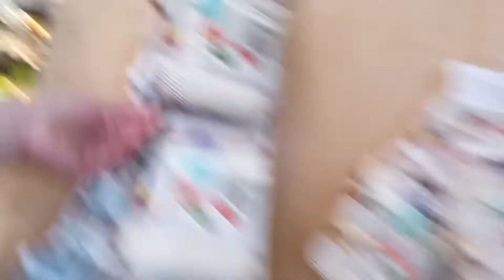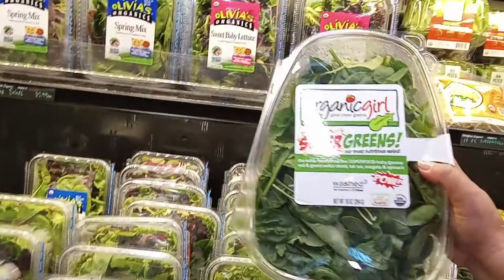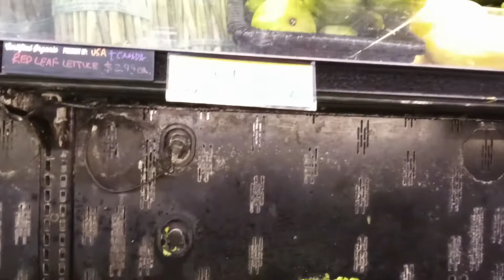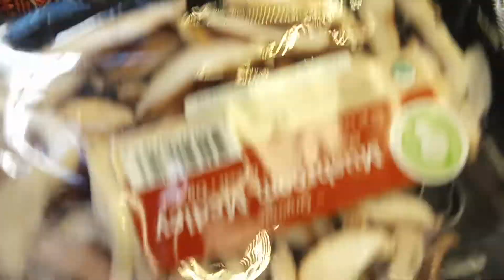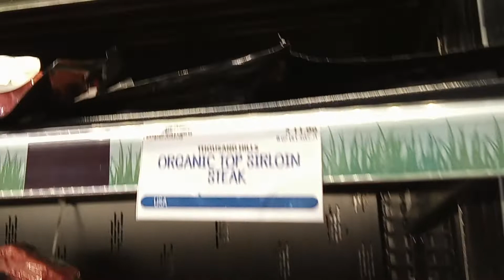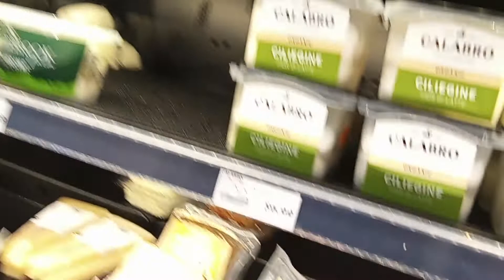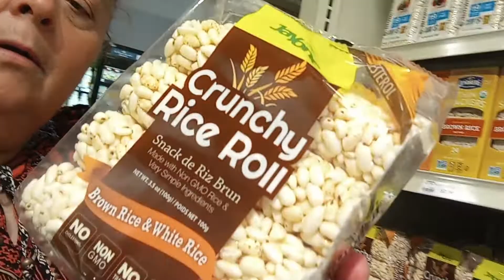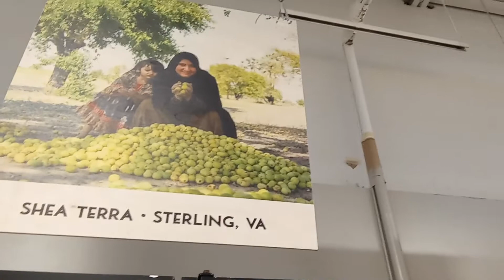16 de agosto de 2022